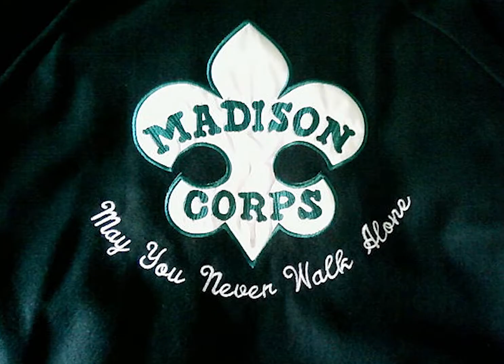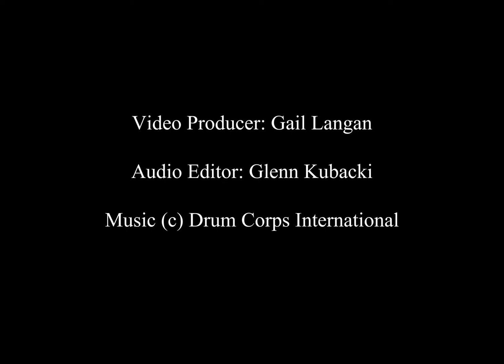James Elvord - World Drum Corps Hall of Fame 2019 Inductee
WDCHOF 2019 Inductee James Elvord